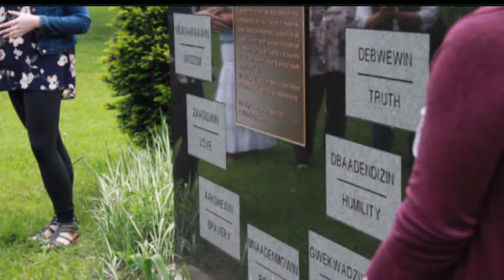Where You Live: Shingwauk Historical Tour